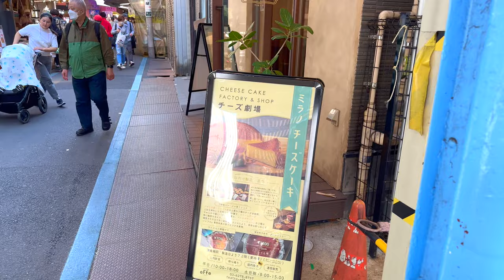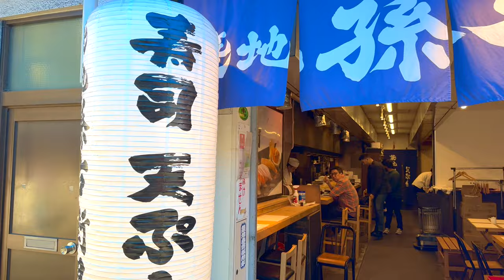[4K] TSUKIJI 🐟 2023 🇯🇵 Tokyo Walking Tour - Popular Fish Market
Today we walked thorugh Tsukiji outer fish market. We saw a lot of food shops and souvenir shops. We ended at Hongwanji Temple. Please enjoy the tour!

00:00 Intro
01:05 Tsukiji Outer Market
15:59 Tsukiji Hongwanji Temple